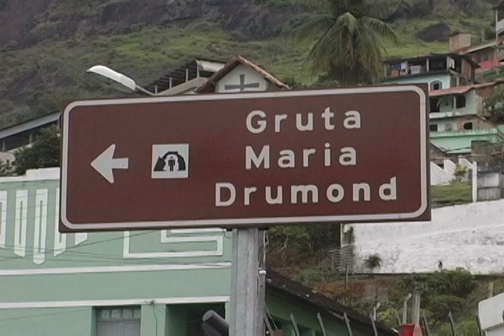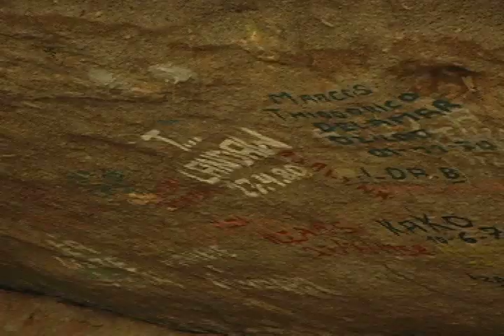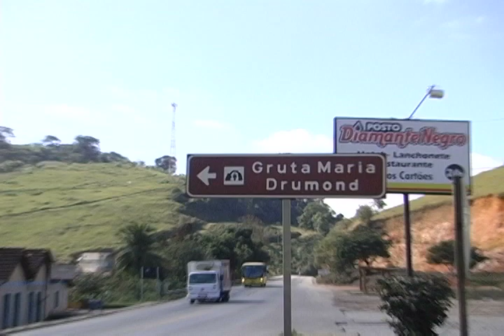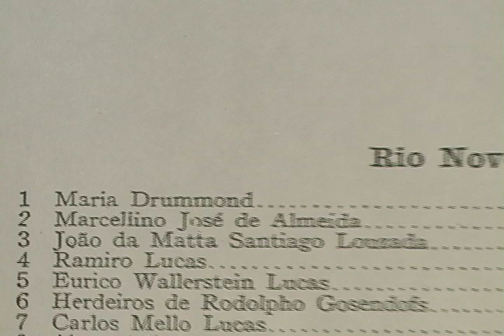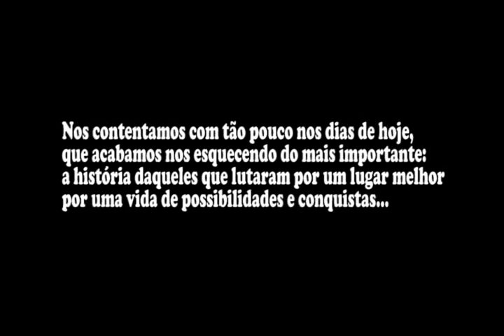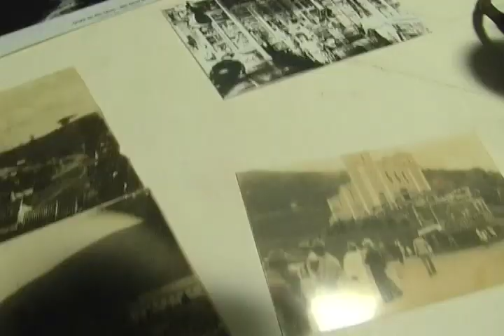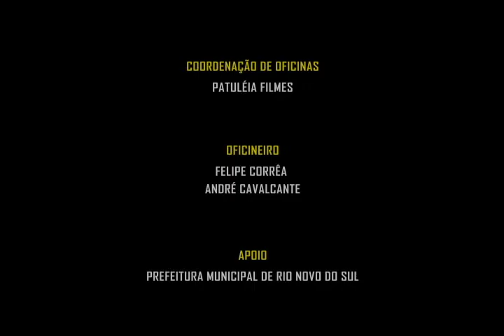Memórias em Sintonia - Rio Novo do Sul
O Documentário "Memórias em sintonia" conta a história de Maria Drummond, uma
mulher desbravadora e de grande liderança, que em sua homenagem foi batizada uma capela e uma gruta em Rio Novo do Sul.

Este documentário foi produzido durante uma oficina de audiovisual, com a duração de uma semana, para alunos da rede municipal de Rio Novo do Sul.

Oficineiros: Felipe Corrêa e André Cavalcante